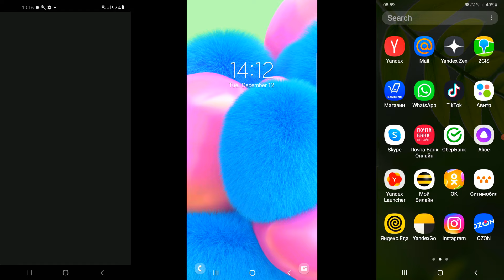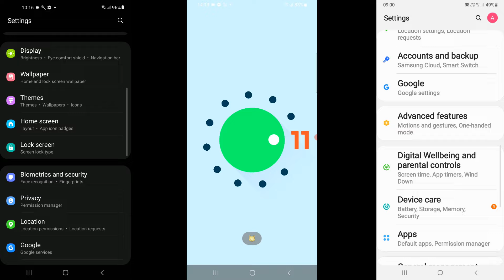Samsung Galaxy A11 vs A30 vs A31 screen calls recordings / Incoming Calls